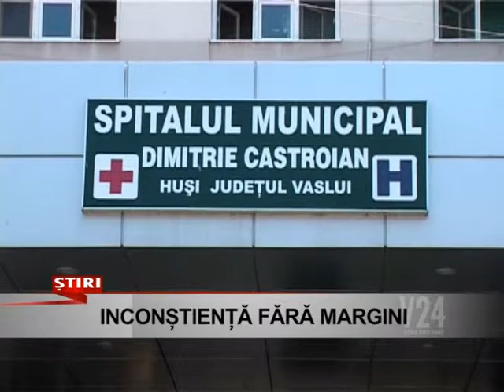inconstienta fara margini